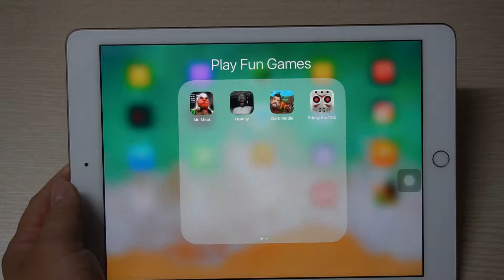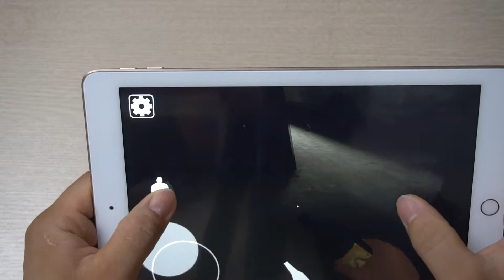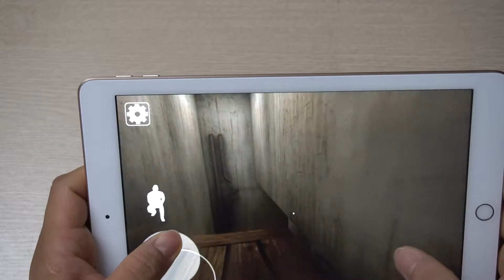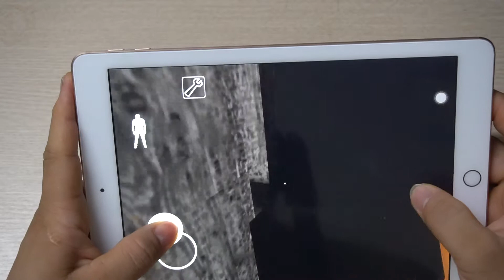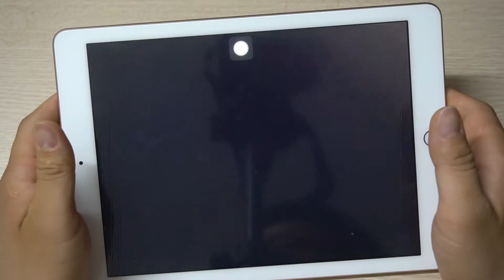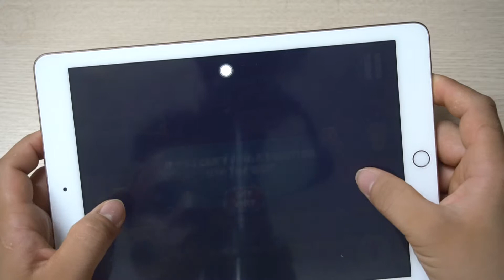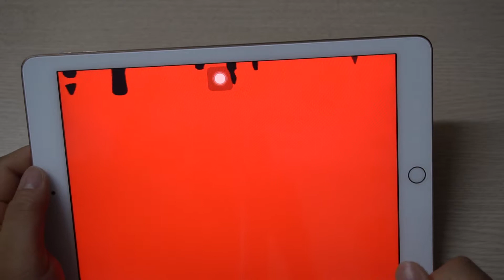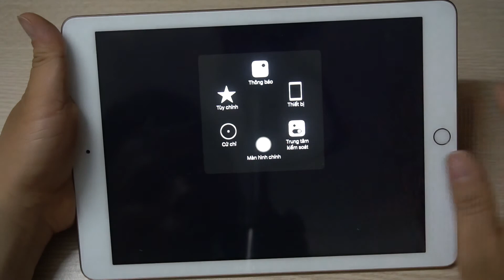Gameplay ios - Granny, Mr.Meat, Friday the 13th, Dark Riddle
Gameplay ios - Granny vs Mr.Meat  vs Friday the 13th vs Dark Riddle